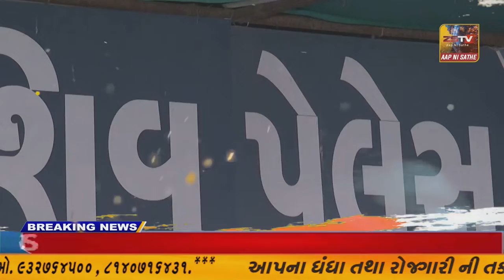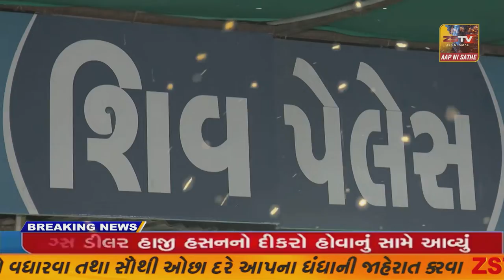નર્મદા ભાજપા દ્વારા નર્મદા જિલ્લામા સેવા સપ્તાહ કાર્યક્રમ હેઠળ ૬ઠા તબકકાનું મફત અનાજ વિતરણ કાર્યક્રમ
નર્મદા ભાજપા દ્વારા નર્મદા જિલ્લામા સેવા સપ્તાહ કાર્યક્રમ હેઠળ ૬ઠા તબકકાનું મફત અનાજ વિતરણ કાર્યક્રમ//ZSTVNEWS//